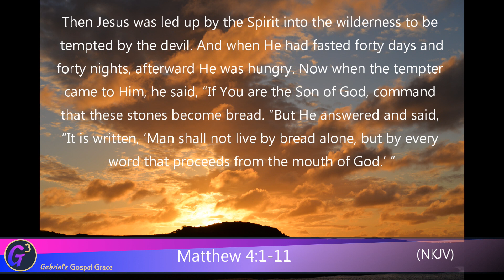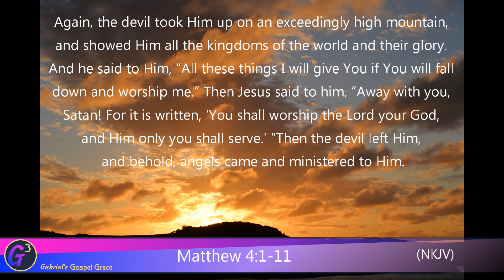Pancake Day - Lent and the battle for Mind, Body and Spirit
Pancake Day - Lent and the battle for Mind, Body and Spirit! (40 days and 40 nights).

Gabriel teaches about the origin of Pancake day, and the meaning behind Shrove Tuesday. Gabriel breaks down Matthew 4:1-11 to reveal how the Devil, Satan is using the Mind, Body, Spirit attributes in his methodology to steal, kill and destroy. How the devil employs temptation over the flesh through both desire and fear has been his strategy since the beginning. Jesus overcomes as Christ the father, son and holy spirit (forty days and forty nights).

Gabriel also reveals how to counter these attacks and be successful against the enemy. Jesus overcame the devil when he was at his weakest and so can we!

On the link below, Gabriel also shares his recipe and teaches how to make thick style pancakes, topped with Maple syrup.